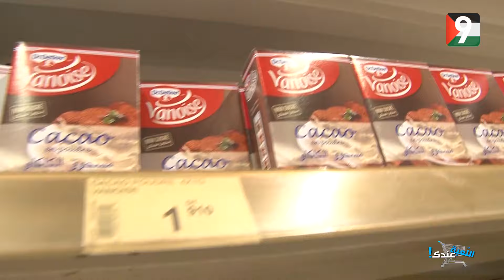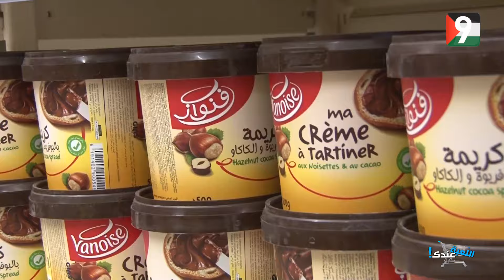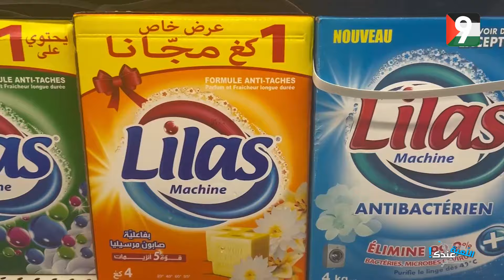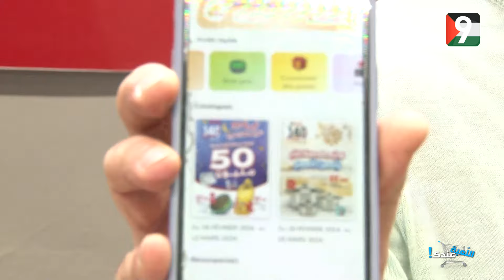اللعبة عندك الحلقة 04 | الجزء الثاني